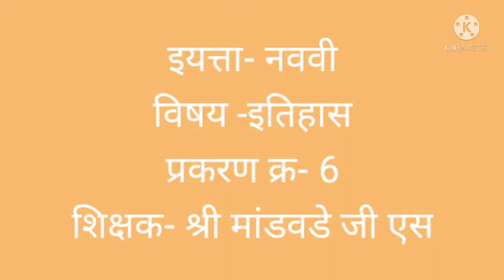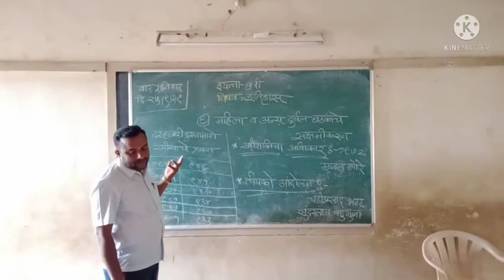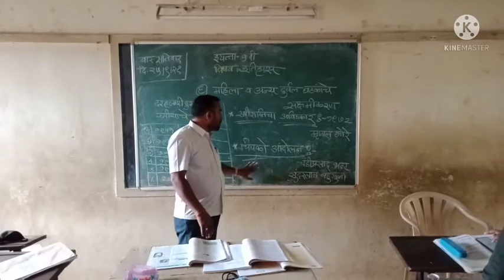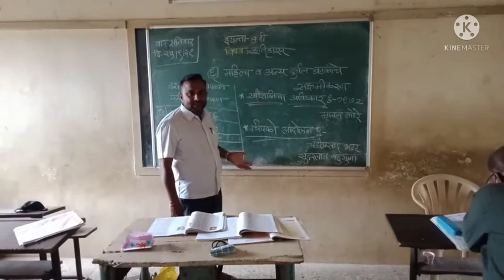इ 9वी,विषय इतिहास,प्रकरण 6 वे, श्री मांडवडे जी एस